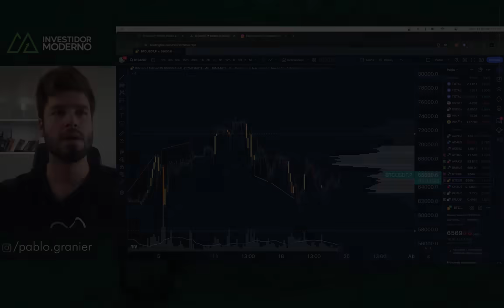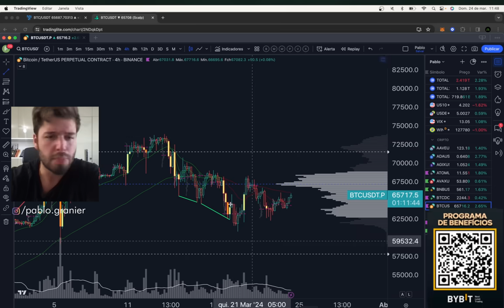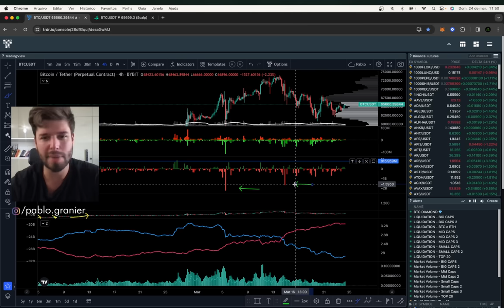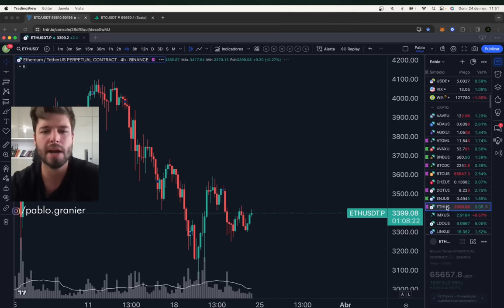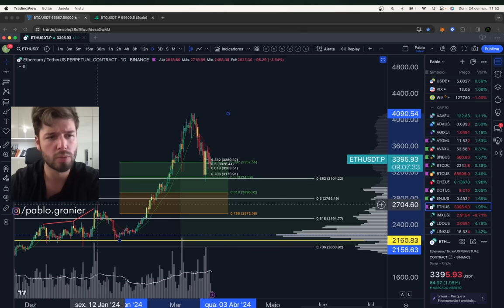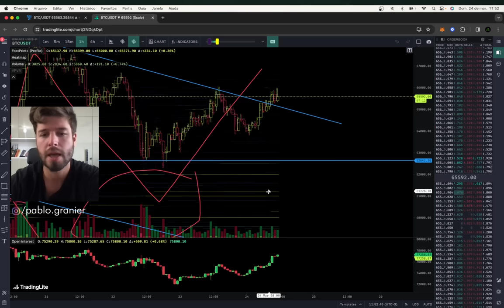BITCOIN SUBINDO: É O MOMENTO DE COMPRAR? + PARA ONDE VAMOS ROMPER? - Análise Técnica/Sentimento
0:00 = Saudações invesstidores
1:00 = Deixe seu LIKE!
3:00 = Se inscreva no canal
5:00 = Dúvidas, críticas ou sugestões nos comentários